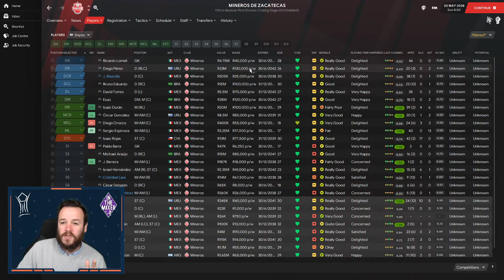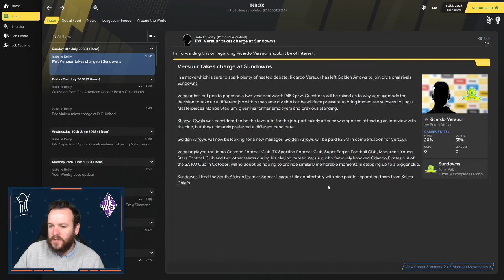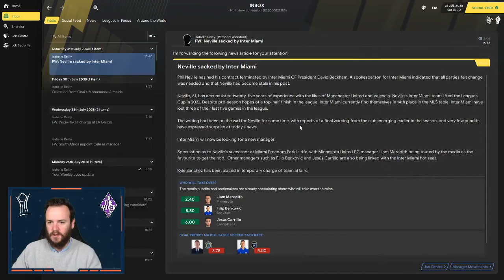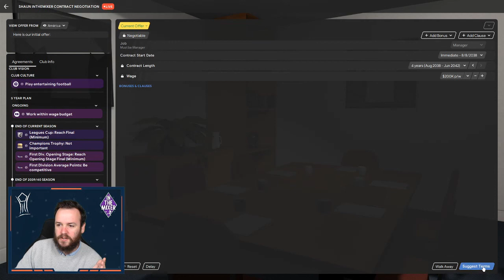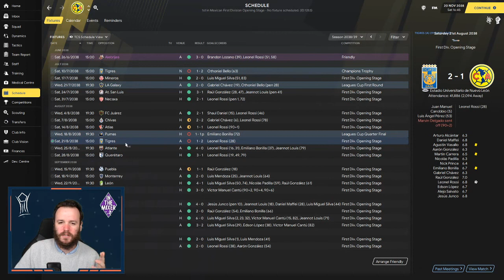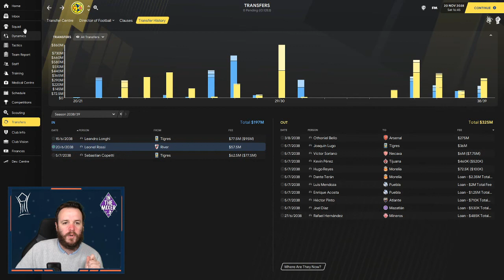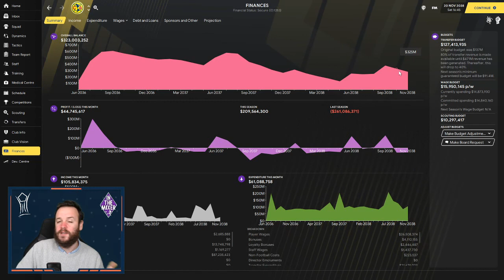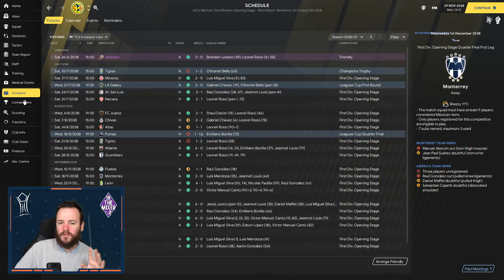Relocation - Pentagon Challenge - Episode 36